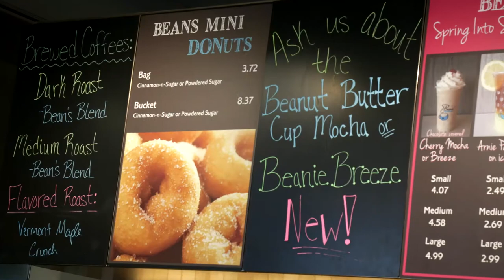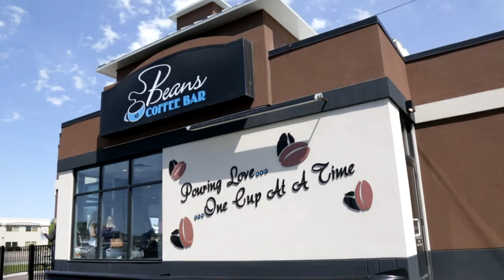Beans Coffee Bar and Productive Alternatives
Fargo, ND:  Meet Shena, barista extraordinaire and a proud employee of Beans Coffee Bar...

[Shena] “I’m a barista at Beans Coffee Bar. I do the cash register in the morning and in the afternoon I make the drinks. I’ve been doing a professional job out the drinks. I’ve been doing the cash register which is more energetic and I need to talk with customers and interact with people and it’s just really fun to be working ere. I love this job more than anything!”

[Diane Westlake] “I’ve been working at Productive Alternatives as a job coach with Shena since she started working. One of the best parts of being a job coach is being able to watch your client progress. That’s just been the best part; to watch that come about. Doing a good job, Shena!”

[Britanny Boeddeker] “They (Productive Alternatives) approached us looking for a place for someone who their dream job was to work at a coffee shop. Shena came and interviewed and just kind of fell right into step and it’s really cool to be a part of making someone’s dreams come true. She lights up the front counter and our customers love her! We love having Shena here!”

[Shena] “I like about this job is the people that are nice and with their friendly smiles.”

[Customer] “And you get a pat on the back, you know, just wanting to make sure that we’re taken care of and happy. She’s a wonderful!”

[Shena] “I have special ladies that come on Tuesdays and …”

[Customer] “She always says “welcome, Sweet Ladies” when we walk in.”

[Customer] “She’s just amaing!”

[Shena] “It’s been my dream job forever and I want to keep this dream and live my good life!”